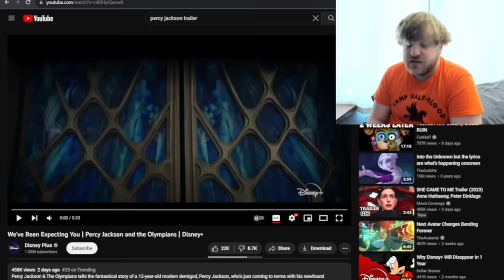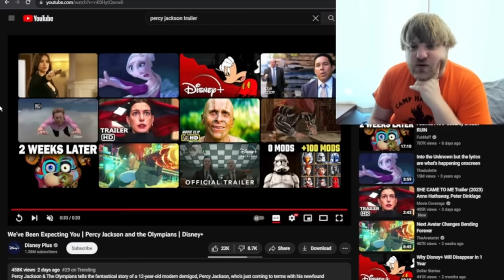Percy Jackson Teaser Trailer - TheMythologyGuy reacts